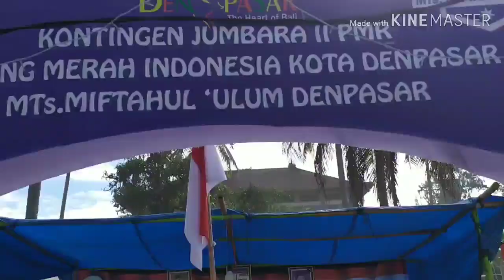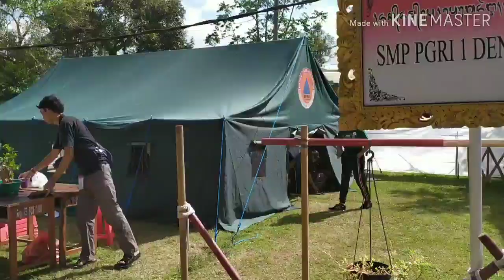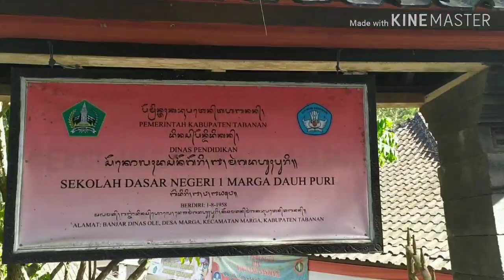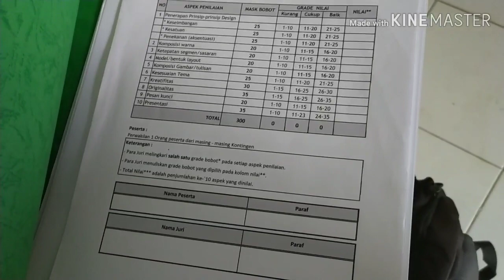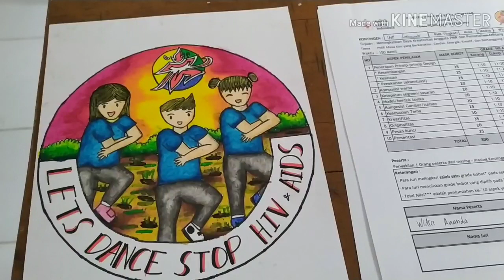Asik Banget! Jadi Juri Jumbara II PMR-PMI Kota Denpasar Tahun 2019 (Part 2)